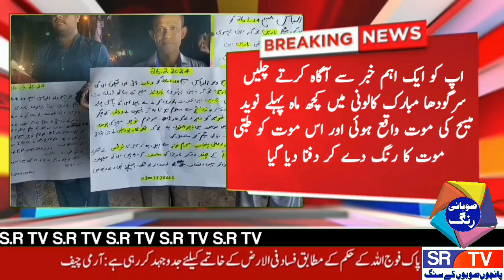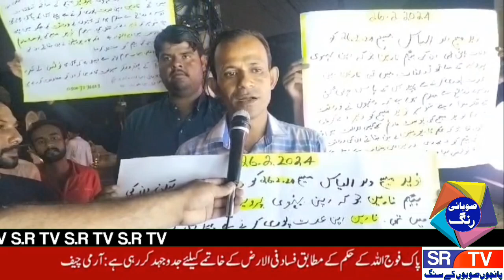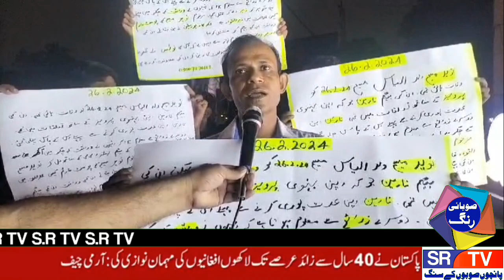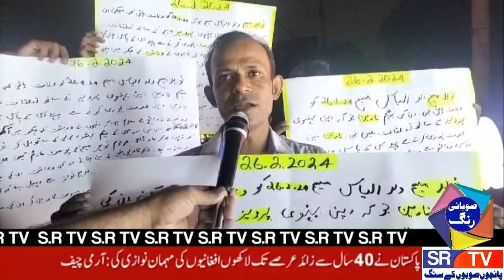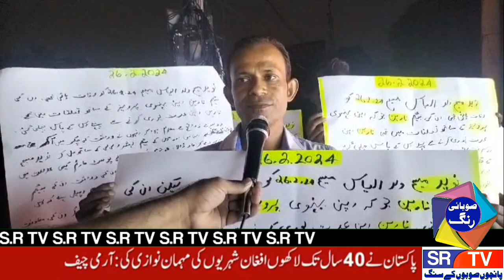مبارک کالونی میں کچھ ماہ پہلے نوید میسح کی موت واقع ہوئی اور اس موت کو طبی موت کا رنگ دے کر دفنا دیا